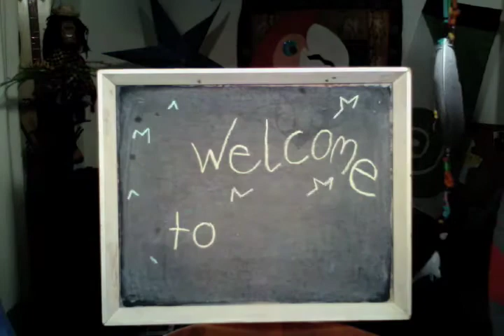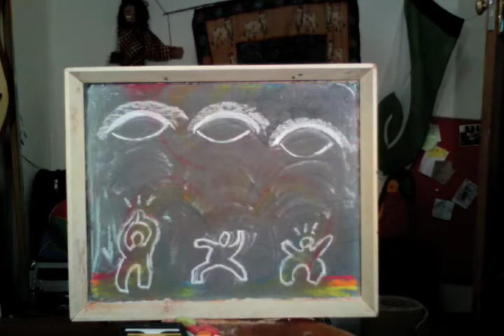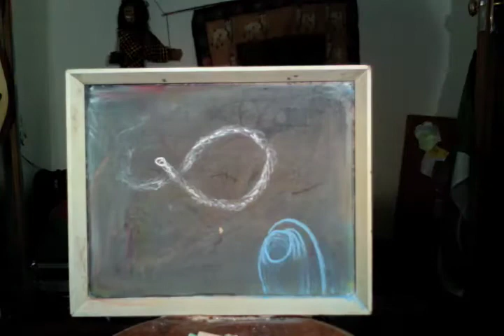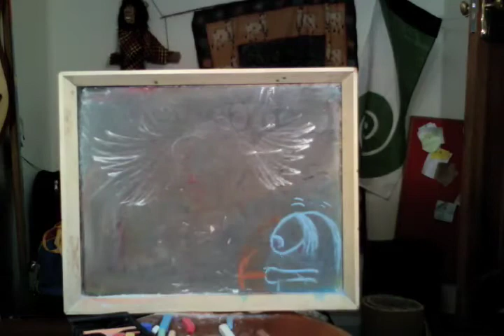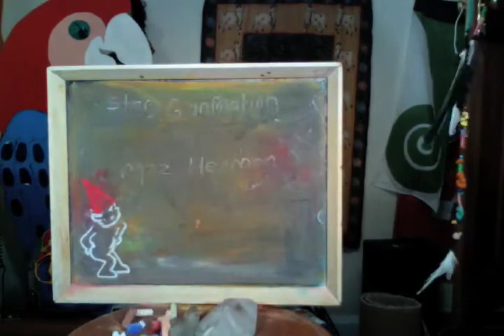ROY G and the BIVinators Animation EP showreel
over 3500 individual drawings flashing past your face for 5 min purely for your audio visual entertainment.
Enjoy, it was a lot of fun to make. You should all try that out sometime.